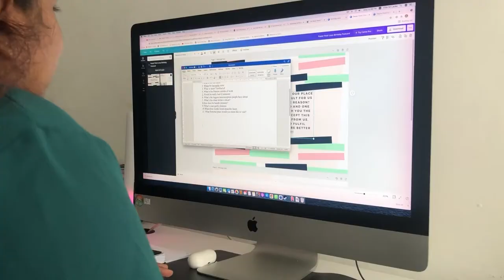Vlog 004 l iFilmSriLanka